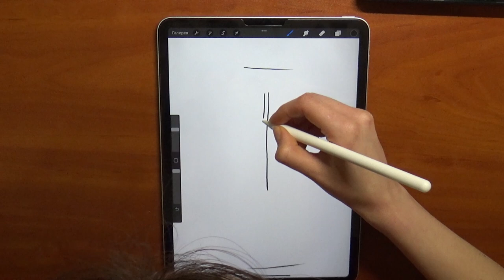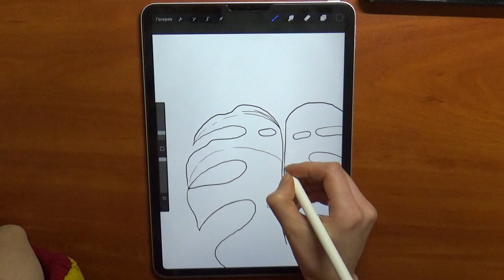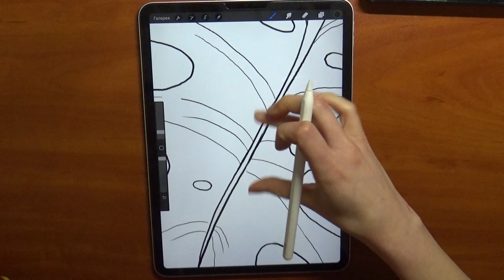Botanical art. Monstera